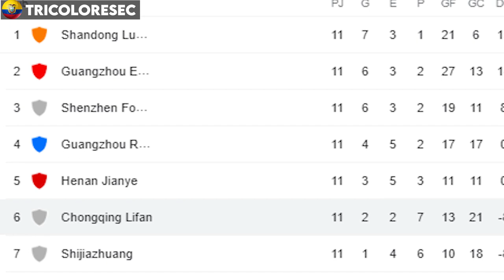CRISTHIAN NOBOA FIGURA EN RUSIA | LA NUEVA CAMISETA DE EMELEC LIGA DE QUITO VS OLMEDO LIGA PRO 2021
Cristhian Noboa brilla con el Sochi en Rusia con una Asistencia de Gol, se conoce la fecha para el lanzamiento de la nueva camiseta de emelec, liga de quito vs olmedo para cerrar la fecha 2 de la liga pro ecuador 2021, miller bolaños cae derrotado en China, nuevo delantero paraguayo para el guayaquil city desde Alemania.Jaime Ayovi a Estudiantes de la Plata ya presentado.
Liga de Quito vs Olmedo resumen previo
TABLA DE POSICIONES LIGA PRO ECUADOR 2021 y más
EL VITÓRIA QUIERE A GONZALO PLATA | LDU APLASTÓ AL OLMEDO | OTRA MEDALLA PARA ECUADOR
TAMARA SALAZAR
MALAS NOTICIAS BSC-DAMIAN DIAZ! BSC GOLEA Y ELIMINA A EMELEC! KITU DÍAZ MANDA A CALLAR A ODIADORES
REGRESÓ PERVIS a los ENTRENAMIENTOS| NUEVA PROPUESTA para GONZA PLATA| HINCAPIÉ no está JUGANDO
GABRIEL CORTEZ cerca de FICHAR |DAMIÁN DÍAZ CALLO BOCAS, SE QUEDARÁ en BSC |BARCELONA GOLEÓ A EMELEC
Así están ubicados los Países Latinos en el Medallero Olímpico Tokio.